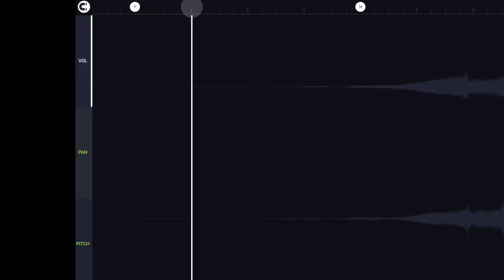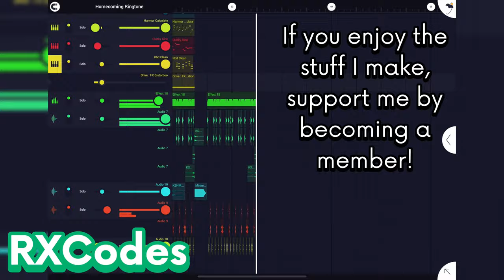[FL Studio Mobile] Samsung Homecoming Alarm Remix!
A ringtone I decided to remix. This is actually for my teachers at school who use this ringtone - I surprised them on the last day of school and it was great!

🎁 hyperPad — Create, Share & Play Apps & Games on your iPad!